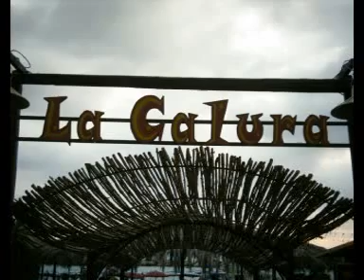San Lucido Estate 2007 (II)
Altra versione del film dell'estate 2007